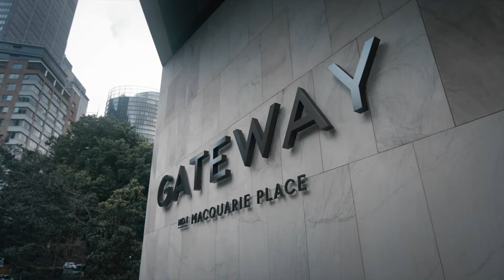Dexus Property Showcase